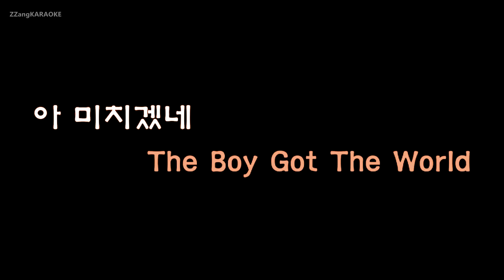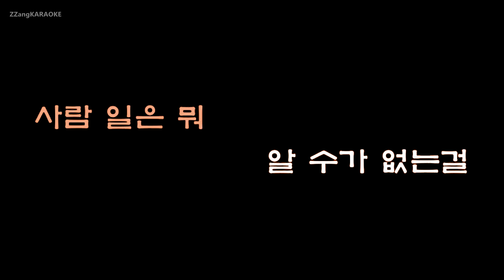[짱가라오케/원키/노래방] 창모(CHANGMO)-BOY [ZZang KARAOKE]